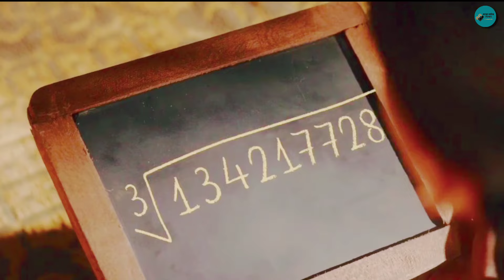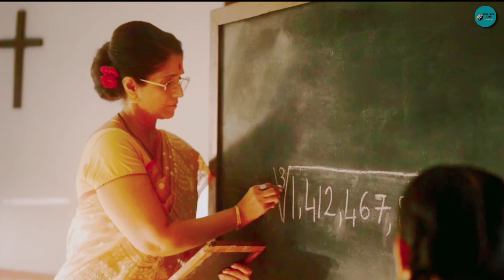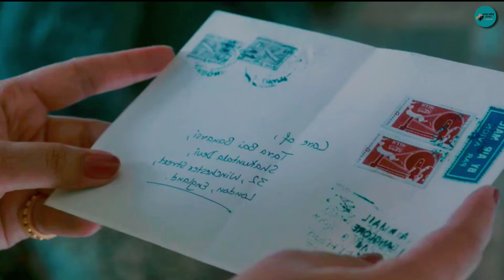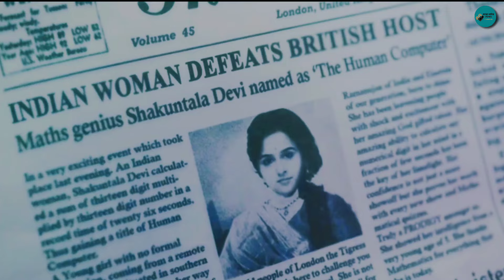Shakuntala Devi (2020) movie explained in Bangla || Boro Pordar Movies || Dramatic, Math movie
In this video you will see " Shakuntala Devi " movie explanation in bengali. This video is gonna be very interesting so watch the video till the end. I hope you will enjoy the explanation video.

Director: Anu Menon

Movies explanation
Hollywood movies
Bollywood movies
Korean movies
Chinese movies
Japanese movies
Thai movies
Netflix movies